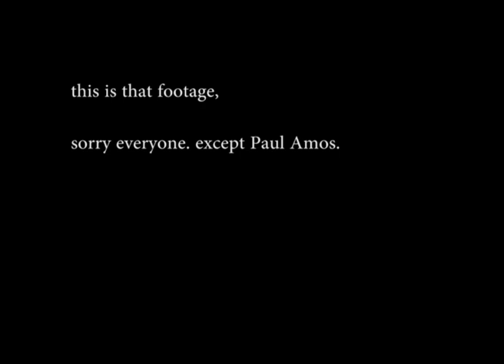I Saw PAUL AMOS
`Comedian Ashton Brown after seeing comedian Jimmy Carr, happens to see comedian Paul Amos. Comedy Ensues.
Awkward clapping. Walking. Paul Amos. And clapping. Paul Amos.

There was no pay off to this time consuming joke.
Paul Amos.